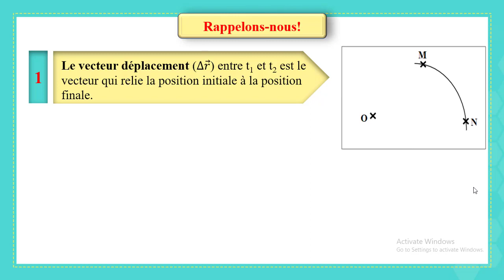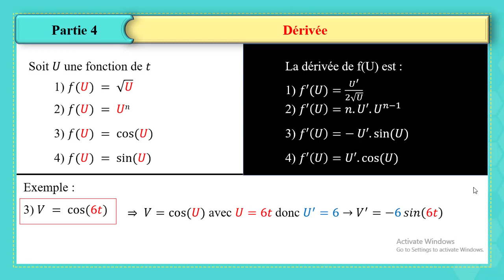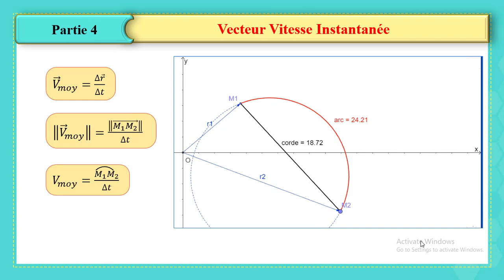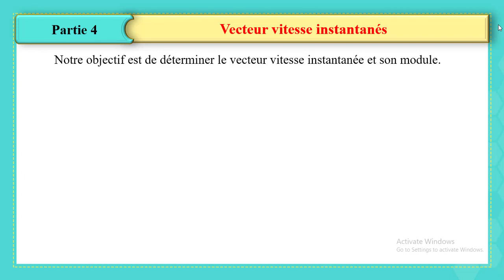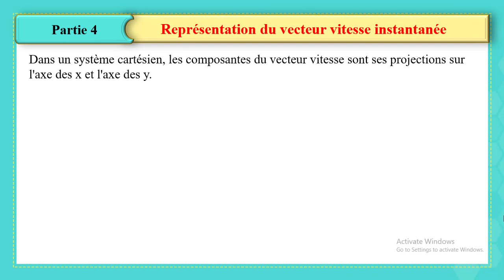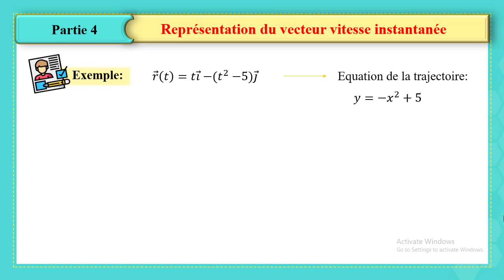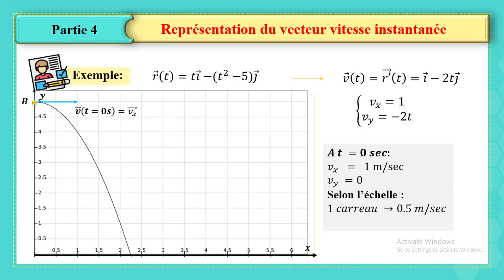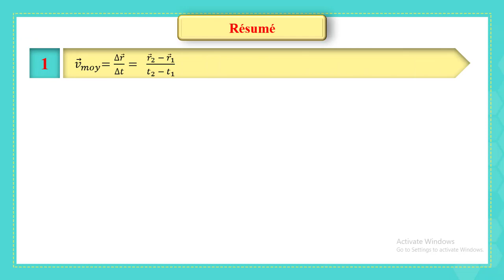G11 Phy Ch7 Cinématique1 vid 4 of 5 Fr 20 21